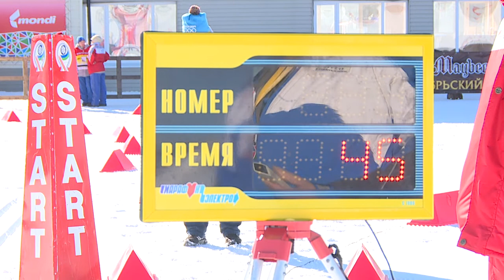Лыжи день первый